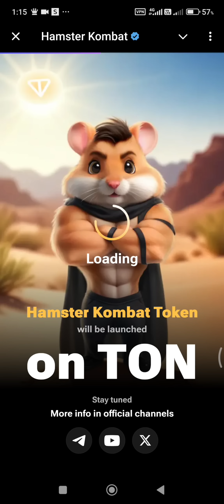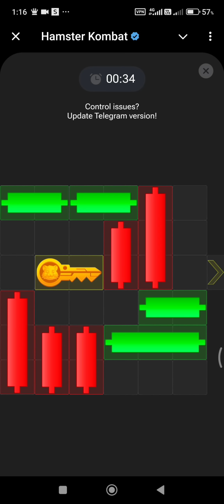🐹 Mini Game Trick / Key Puzzle Solved 13th August Hamster Kombat Airdrop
key Puzzle Solved for 13th August..
Get your free key.
If you are new to this game please use my link to join this Airdrop

Below is the subscription Link.